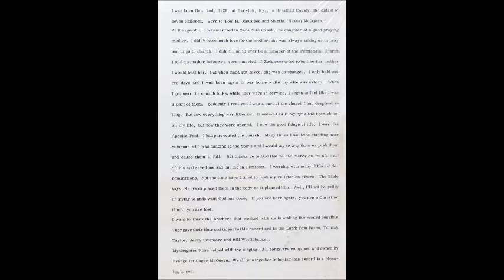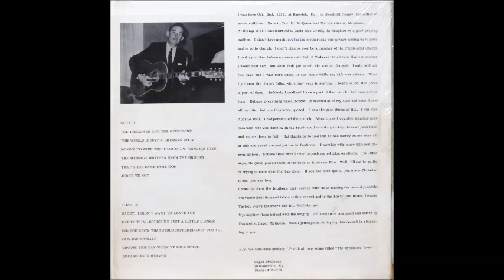Brother McQueen - Daddy, I Didn't Want To Leave You [1960s Dark Rural Country Gospel]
"Daddy, I Didn't Want To Leave You" by Brother McQueen from the 1965 album "Sings The Preacher & The Gourdvine".